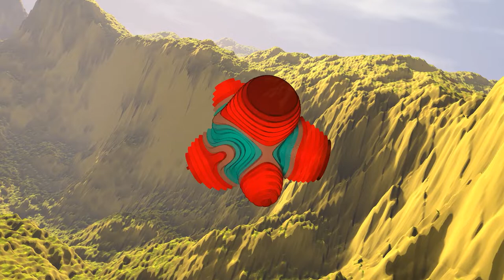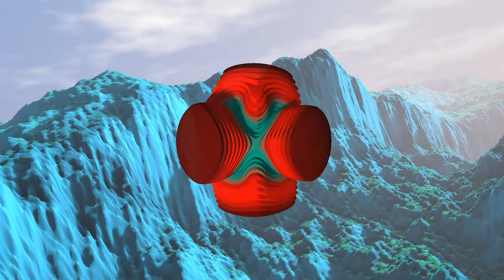Sugar - (DnB Remix) Nikolaus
From now on i will start uploading different kind of music on this channel too. Every Track, uploaded with the name "Nikolaus" will be more like DnB, Progressive stuff. Thanks for giving this a listen:)